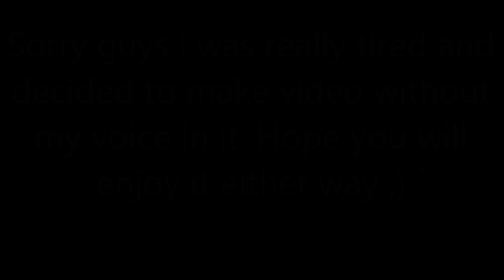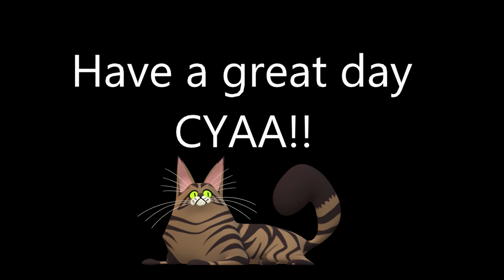Grimmjow-V2 Banner Pulls| Bleach Mobile 3D